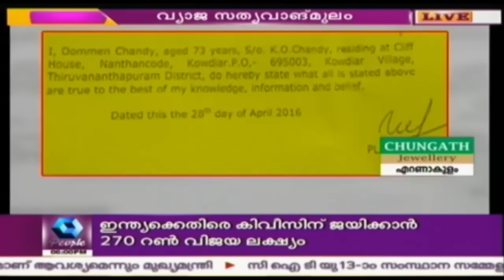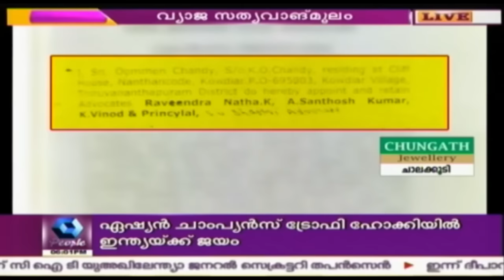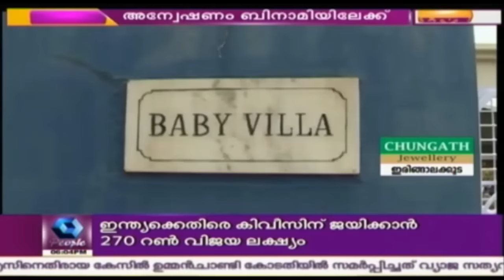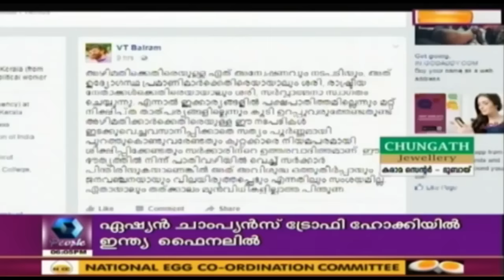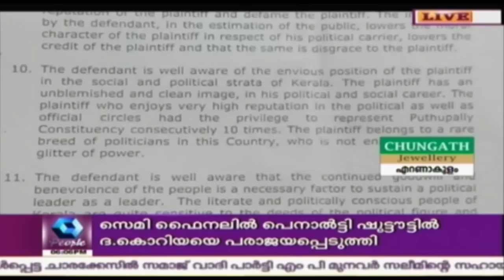News @ 6 PM: Oommen Chandy Files Fake Affidavit | 29th Ocotber 2016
News @ 6 PM is the evening news bulletin aired in Kairali People TV. Politics, music, dance, festivals, human interest stories;